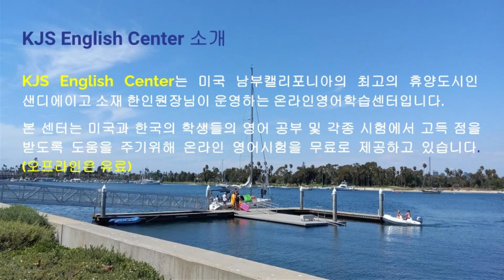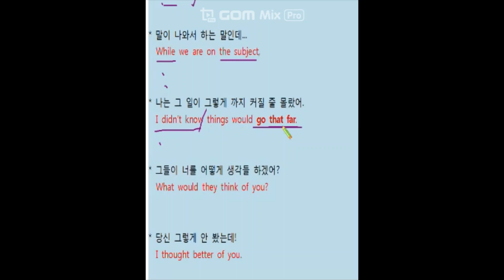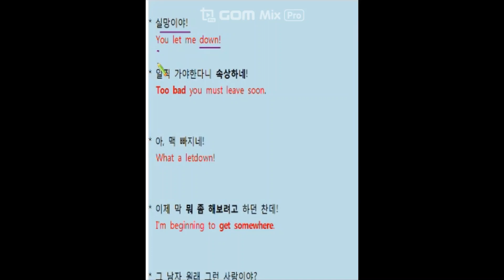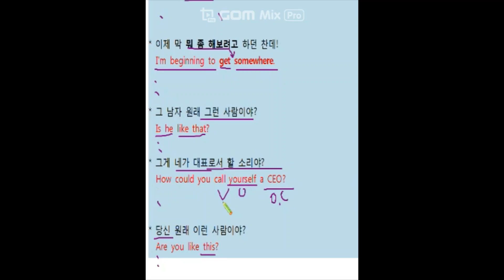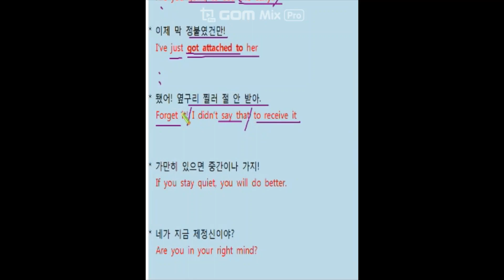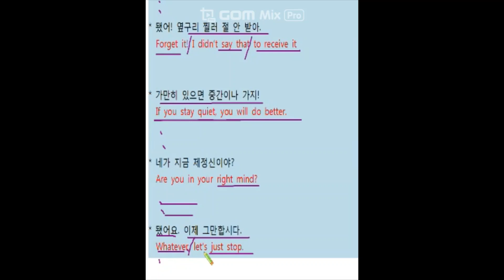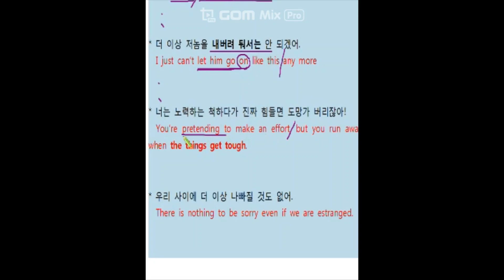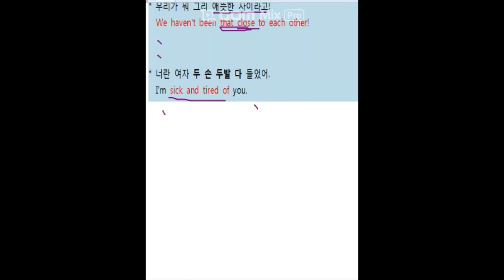미국실생활영어 주제별로익히기 18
1. 우리가 흔하게 사용하는 말을 미국인들은 어떻게 표현하고 사용하는지를 주제별로 나눠 많은 문장을 다뤄보는 영상입니다. 총 20강입니다.
2. 이방법은 제가 미국에서 한국드라마를 보면서 그 밑의 자막과 연결하면서 자연스럽게 미국영어를 익히게 된 결과물이기도 합니다.
3. 열심히 따라하다보면 모르는 사이에 미국드라마나 영화에서 그동안 익혔던 표현들이 들리기 시작하며 그러면서 회화실력에 날개가 달리게 됩니다.